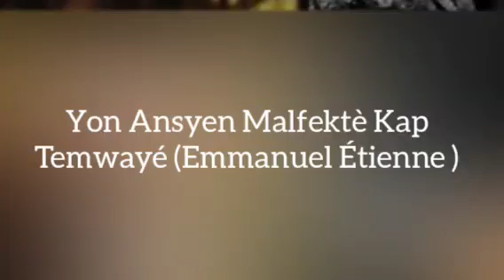Yon Ansyen Malfektè Kap Temwayé Sal Te Konn Fè ( Emmanuel Étienne)